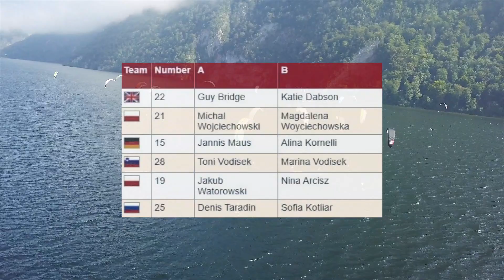Re-Live: 2020 Formula Kite Mixed Team Relay European Championships - Semifinal B Race 1